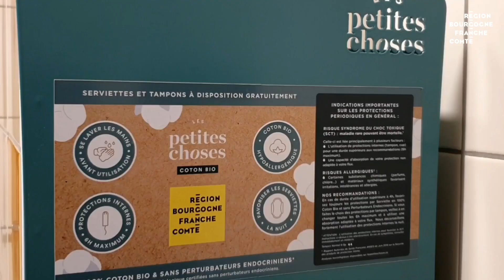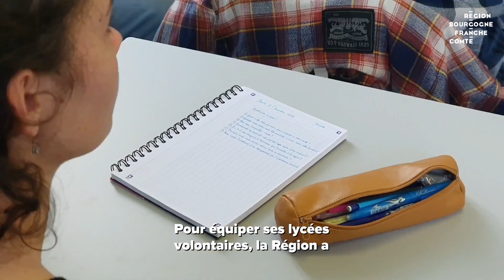Inauguration du distributeur de protections menstruelles au lycée Chevalier d'Eon à Tonnerre (89)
Jeudi 8 décembre 2022, Océane Charret-Godard, vice-présidente de la Région en charge des lycées, a inauguré le distributeur de protections menstruelles du lycée Chevalier d'Eon à Tonnerre (89).

Les 375 jeunes filles du lycées disposent désormais de serviettes hygiéniques et de tampons en libre service, dans leurs toilettes.

Un projet qui s'inscrit dans le programme de lutte contre la précarité menstruelle impulsé par la Région Bourgogne-Franche-Comté.